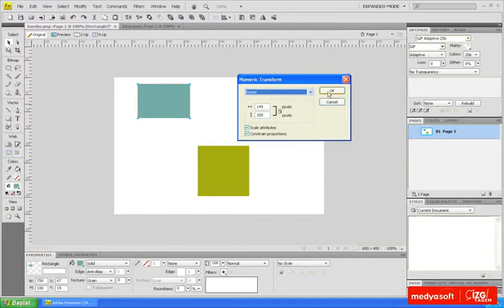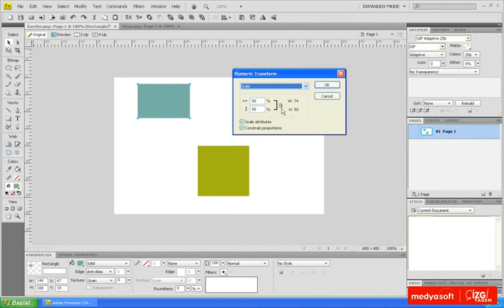Adobe Fireworks CS4 0304: Nesneleri Boyutlandırmak